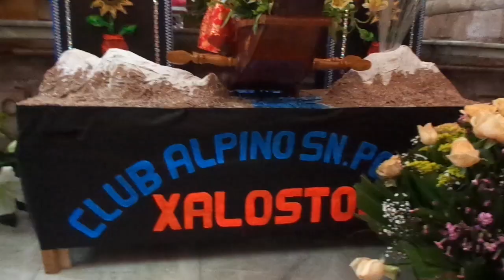Fiesta patronal San Pedro Xalostoc, Estado de México. 2022.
Detalles de las celebraciones en honor del Príncipe de los Apóstoles patrón de Xalostoc.